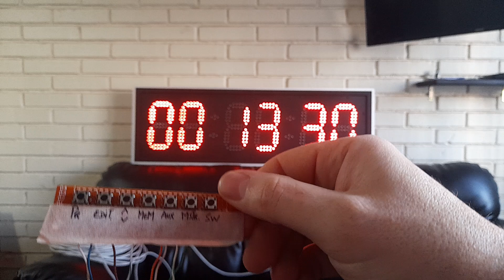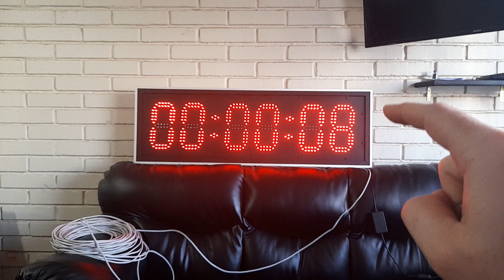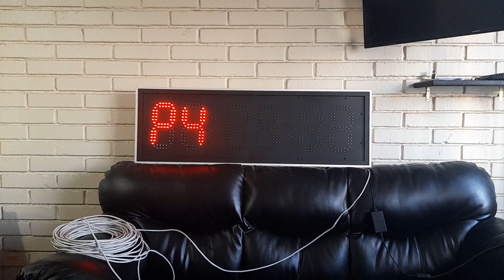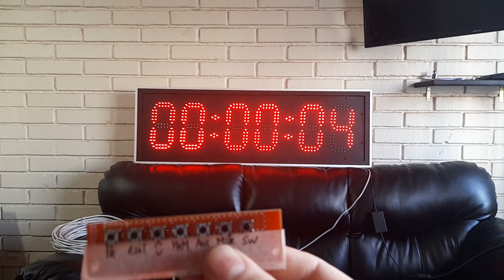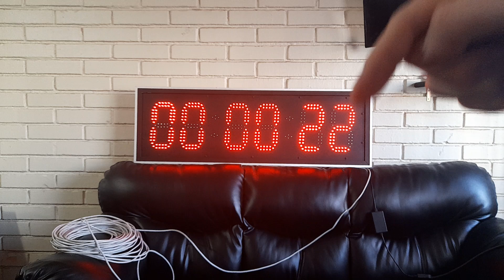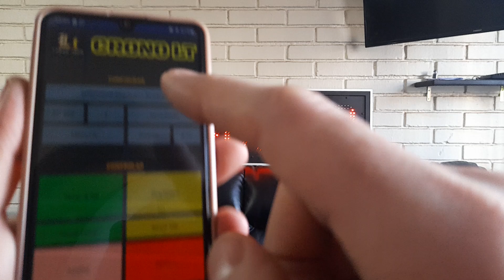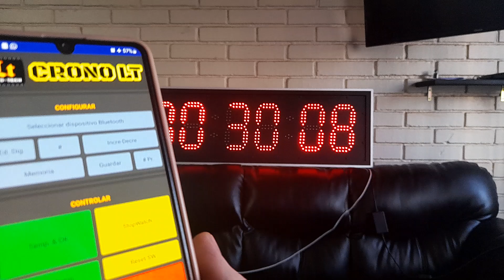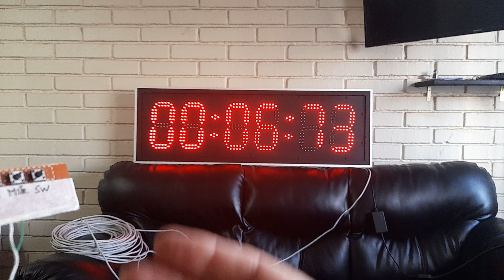Cronómetro LED deportivo Stopwatch Bluetooth ESP32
Instructivo para cliente; Cronómetro @Lasso-Tech "Crono LT" de diseño y fabricación propia, por más info escribir a o a PD: el parpadeo es producto de la cámara, a la vista no existe ningún parpadeo o "vibración" de la luz.

Detalles técnicos:
*Alimentación 12V x1A (fuente o batería).
*8hs de autonomía con una batería de 12V x2.2Ah (por ejemplo).
*Salida C, NA y NC de relé (5A protegida) que se activa cuando se detiene la cuenta.
*Bornera de entrada para detención externa (Stop) de cronometraje.
*Control cableado (cable UTP o de red estándar) de hasta 50mts.
*Opcional control por Bluetooth desde App en dispositivos con Android.
*Sonido de Stop o Auxiliar (se puede desactivar).
*Internamente usa un ESP32 Devkit V1 y un módulo RTC DS3231.
*Medidas del equipo: 116,5cm de largo x 38,5cm ancho x 4cm de espesor.
*Medidas de dígitos: 11cm x 23cm. 70 LEDs por dígito, 4 LEDs en cada punto.
*Soy el fabricante directo, es totalmente reparable, adaptable y escalable.

Se vende el equipo, tarjeta electrónica para hacer tu propio equipo o incluso la info de proyecto para fabricarlo de cero.

Necesitas un equipo, algún trabajo similar, distinto o a medida, soporte?

- Desde 2010... Por Damián G. Lasso